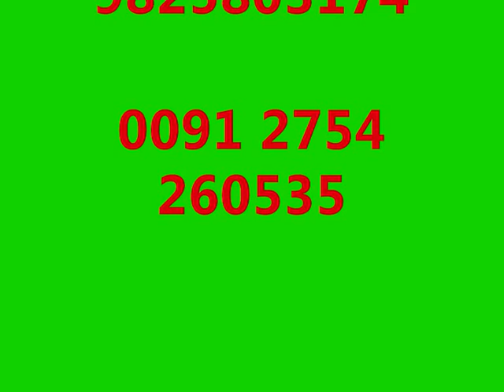BHAJANS RAHYUCHHE MARA liVE--BHAJANSWAMI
SSGD